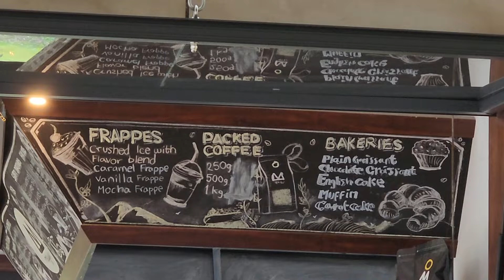Coffee break at friendship park in Addis Ababa